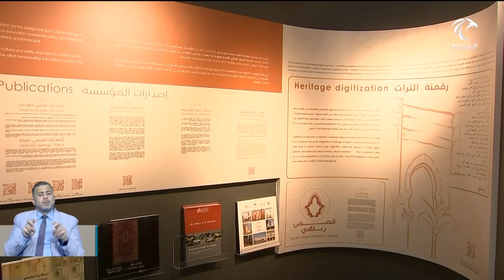معرض الشارقة الدولي للكتاب يشهد إقبالا كبيرا من طلبة المدارس لتوسيع مداركهم المعرفية